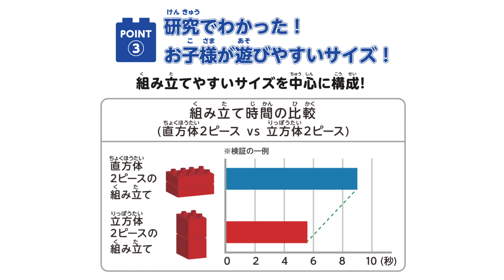【PV】SLマンと１２３！すうじブロックセット ブロックラボ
SLマンと１２３！すうじブロックセット

ブロックで遊びながら、アンパンマンやなかまたちと楽しく数字を学べるセットです！プレイシートも付いているからこれ１つで様々な数字遊びが楽しめます♪